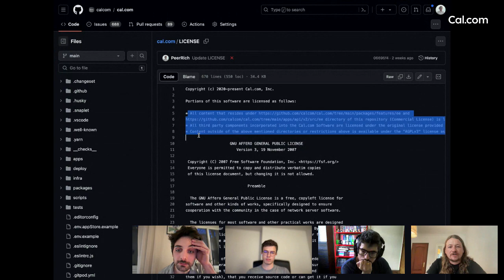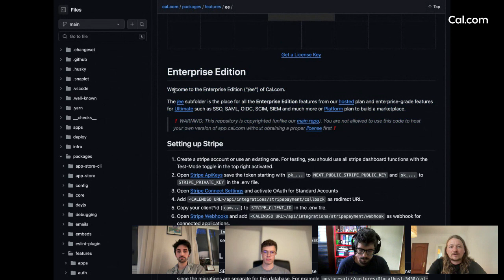Enterprise Sales, License, Pricing | Open Core Business Model | CEO of Cal.com - Live on Algora TV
Peer Richelsen, CEO of Cal.com - 2nd COSS Office Hours Livestream on Algora TV -  Episode 2 - April 6 2024

Chapters:

00:00 Introductions
03:47 Consumer vs Enterprise | Licensing
13:33 Open Core Model for Commercialization
14:52 Single Player Free, Multiplayer Paid
18:18 How to Set Up your Open Core Repo
24:00 Monetization, Pricing, Packaging, Sales
28:36 Self-hosting and Ease of Deployment
31:26 Telemetry | Tracking License Violation | Should you care?
32:07 Enterprise Revenue & Sales
35:10 Community building | Bun, tRPC, React hard to monetize
41:10 Selling Developer Infrastructure + Consumers
42:11 Enterprise Sales - Timing, Challenges, Requests
46:01 Does Open Source make Investment / Acquisition harder?
49:24 Outro